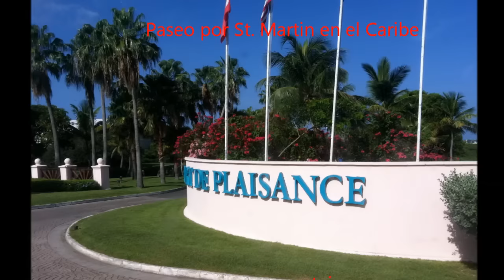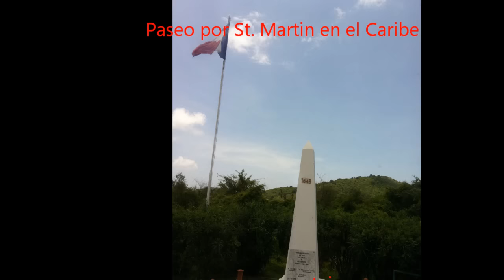Paseo por St. martin en el Caribe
Recuerdo de nuestras vacaciones por el Caribe. Paseo por la Isla de St. Martin, parte Holandesa y parte Francesa.
Artist: Juan Carlos Vega